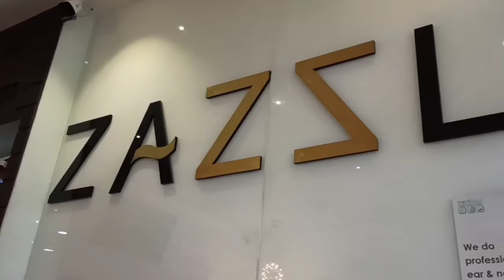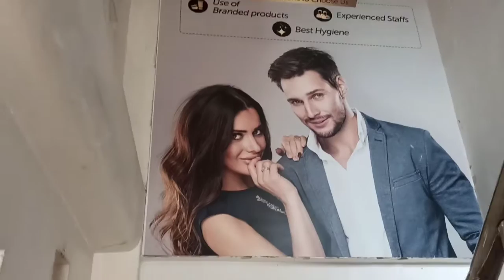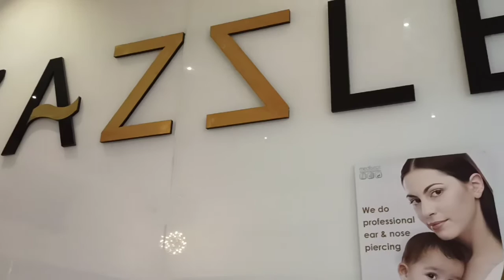Zazzle Salon & Bridal Studio | Top rated Salon in TRICHY | My HairCut Experience Zazzle 🔥🔥🔥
Zazzle Salon' is Trichy's No.1 hair and beauty salon. Their professional team and experienced staff customize and tailor every customer service and ensure that they meet their demands in style by continually updating themselves to current trends. They provide unique styles that blend international trends with traditional service for both men & women. They have a wide range of branded products include L’oreal, Keune, Skeyndor, GK Hair Professional, Remy laure, cuccio.

Services offered:
Bridal Makeup, Hair Spa and Extensions, High Definition Makeup, Fashion Colours, Body Spa and Massage, Straightening, Keratin, Haircut, Facials, Shave, Hair Updo and Treatments, Kids Haircut, Airbrush Makeup, Organic Peeling, Mehandi, Body Polish, Pedicure and Manicure, Smoothening

Salon Address.
Above Sony Centre, No-12B Thillainagar Main Road, 11th Cross West, Tiruchirappalli, Tamil Nadu - 620018.

SmartPick Hindustan Unilever limited.

Do give a big like to this video in case you liked it, also please do share with maximum friends as possible. I love to read all your comments and questions. In case you have any questions, provide me in the comments section.